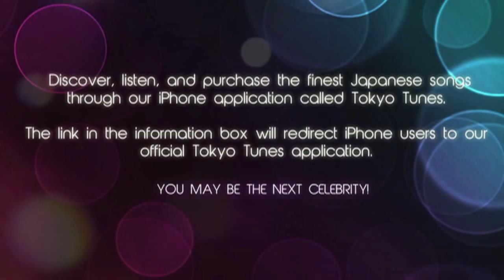Koji Ueno Sorry Cute Sad Anime J Pop Song